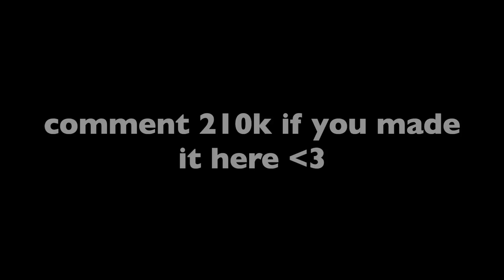*NEW* Best Season 2 AIMBOT Controller Settings & Sensitivity!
use code gloomzy